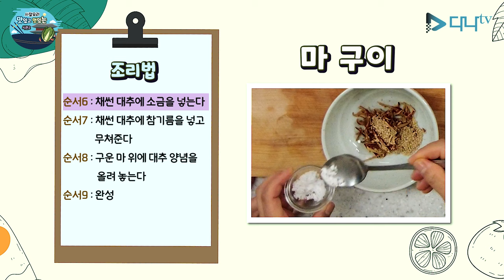사찰음식 마.마.마. 묻지마 마시리즈 3편 - 지견스님의 특허 "마 구이"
간단한 요리
마.마.마 묻지마~
마.마.마. 묻지마 마 시리즈

간단히... 만들어 먹을 수 있는  '마' 시리즈 입니다.

오늘의 재료
마 200g
대추 2개
통깨, 소금

조리법
1. 마를 손질하고 두툼하게 썰어준다
2. 달궈진 팬에 참기름을 넣고 마를 구워준다
3. 마 위에 소금을 뿌려준다
4. 물에 담근 대추는 씨를 뺀 다음 얇게 썰어준다
5. 채썬 대추에 통깨를 넣는다
6. 채썬 대추에 소금을 넣는다
7. 채썬 대추에 참기름을 넣고 무쳐준다
8. 구운 마 위에 대추 양념을 올려 놓는다
9. 완성